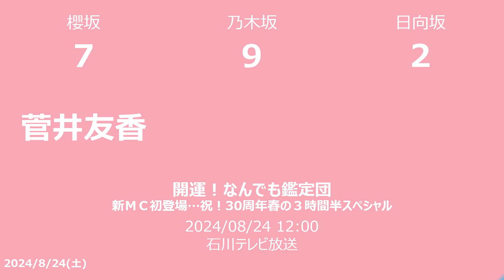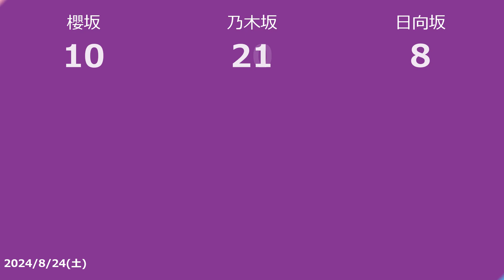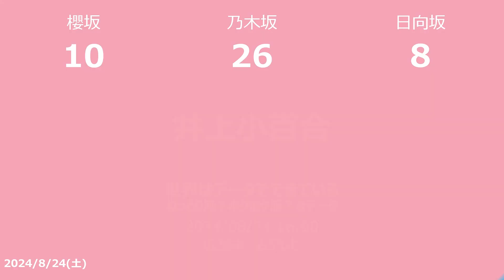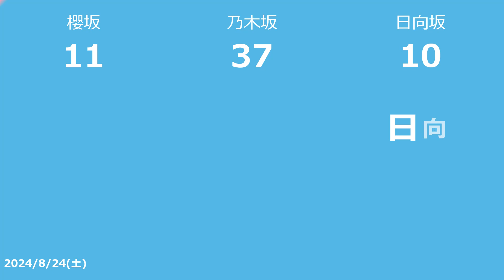【明日の坂道】【全国】乃木坂櫻坂日向坂出演情報 2024/08/24 【番組出演】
2024/08/24の乃木坂46と櫻坂46と日向坂46のTV出演情報です

■小峠英二のなんて美だ！ #52
　BSS 2024/08/24 05:45
　樋口日奈

■ソレダメ！〜あなたの常識は非常識!?〜 後編
　RBC 2024/08/24 06:30
　加藤史帆

■ドデスカ！
　メ～テレ 2024/08/24 06:30
　山崎怜奈

■ヒューマングルメンタリー オモウマい店 オモウマい店初上陸県!!お腹ぽんぽこ(秘)ジャンボカレー
　ＳＴＶ札幌テレビ 2024/08/24 09:25
　田村保乃

■開運！なんでも鑑定団 アメリカで爆売れ‹日本人巨匠›作＆昭和レトロ名車！
　YTS 2024/08/24 09:30
　菅井友香

■王様のブランチ
　TBS 2024/08/24 09:30
　乃木坂46

■ありえへん∞世界 後編
　RBC 2024/08/24 10:25
　秋元真夏

■有吉バラエティ
　TeNY 2024/08/24 10:30
　梅澤美波 井上梨名 大園玲 中嶋優月

■ナゼそこ？
　Daiichi-TV 2024/08/24 10:30
　秋元真夏 影山優佳

　YTS 2024/08/24 11:25
　井上梨名 大沼晶保 武元唯衣 増本綺良 石森璃花

■ぐるり東京　江戸散歩
　TOKYO MX1 2024/08/24 11:30
　阪口珠美

■開運！なんでも鑑定団 価値高騰‹昭和名車›のアレ＆精緻秘宝に超絶値
　TVI 2024/08/24 11:50
　菅井友香

■世界！ニッポン行きたい人応援団 書道＆きんぴらごぼう愛す外国人
　TeNY 2024/08/24 11:55
　松村沙友理

■開運！なんでも鑑定団 伝説の王・長嶋…野球スター秘宝＆茨城に衝撃名品
　TKU 2024/08/24 12:00
　菅井友香

■ヒューマングルメンタリー オモウマい店 【東京】やみつき(秘)牛タン魔性チャーハン!!
　ミヤギテレビ 2024/08/24 12:00
　松村沙友理

■開運！なんでも鑑定団 新ＭＣ初登場…祝！30周年春の３時間半スペシャル
　ITC 2024/08/24 12:00
　菅井友香

■開運！なんでも鑑定団 珍事再び…東京成城に衝撃宝‹巨匠画家作›超ド級値
　ＴＵＴチューリップテレビ 2024/08/24 12:00
　菅井友香

■有吉木曜バラエティ 業務スーパー＆ダイソー“暮らし支える巨大施設”裏側(秘)大潜入
　テレしず 2024/08/24 12:00

■家、ついて行ってイイですか？ 総額○千万！博物館ハウス＆犬に支配された家
　OX 2024/08/24 12:00
　松田好花

■あなたはこの衝撃に耐えられる？ ワールドドキドキビデオ
　ＴＯＳテレビ大分 2024/08/24 12:00
　正源司陽子

■有吉の世界同時中継 古代エジプト“3400年前(秘)黄金都市”日本クルー初潜入
　IAT 2024/08/24 12:54
　松田好花

■土曜イベントアワー(2部) ザキヤマの街道歩き旅(7) いざ北の大地へ！札幌本道50km
　TVｈ 2024/08/24 12:58
　渡邉理佐

■ナゼそこ？ 高知＆大分の山奥…ワケあり移住家族が続々登場　3時間半SP
　FCT 2024/08/24 13:00
　秋元真夏

■ナゼそこ？ 宮崎の山奥…消滅寸前!?たった1人の集落で暮らす秘境人
　ABS 2024/08/24 13:00
　秋元真夏 山崎怜奈

■ナゼそこ？ 前編
　BSS 2024/08/24 13:00
　秋元真夏

■第4話 特捜9 season7
　KUTVテレビ高知 2024/08/24 13:00
　深川麻衣

■ダウンタウンDX
　OBS 2024/08/24 13:00
　齊藤京子

■ナゼそこ？ 徳島…超秘境“雲の上の集落”たった１人暮らす秘境人を発見
　あいテレビ 2024/08/24 13:00
　秋元真夏

■ナゼそこ？ 福島の山奥…16歳差姉さん女房夫婦！若者が終結…秘境集落
　MIT 2024/08/24 13:00
　秋元真夏

■林修の今知りたいでしょ！ 傑作選
　テレビ朝日 2024/08/24 13:30
　斎藤ちはる

■THE突破ファイル
　mrt 2024/08/24 14:00
　渡邉美穂

■ヒューマングルメンタリー　オモウマい店 2時間SP 【東京】夢の肉タワー丼
　NIB 2024/08/24 14:00
　松村沙友理

■逃走中〜上陸！猛獣の島〜
　東海テレビ 2024/08/24 14:00
　小林由依

■所でナンじゃこりゃ!? 沖縄水深40ｍ海底の謎＆高野山に奇跡の雲海
　BSS 2024/08/24 14:00
　松村沙友理

■ナゼそこ？ 宮崎の山奥！崩落した悪道の先…完全自給自足姉弟を発見
　OBS 2024/08/24 14:00
　秋元真夏

■世界！ニッポン行きたい人応援団 SP後編
　青森放送 2024/08/24 14:00
　鈴木絢音

■新美の巨人たち 和と洋が讃えあう奇跡の庭「旧古河庭園」×山崎怜奈
　ぎふチャン 2024/08/24 14:00
　山崎怜奈

■チャンハウス
　さくらんぼテレビ 2024/08/24 14:15
　松村沙友理

■あさこ・梨乃・かしゆかの５万円旅 茨城横断！うまい酒で乾杯SP
　ｔｙｓ 2024/08/24 14:25
　松村沙友理

■千鳥かまいたちアワー
　テレビ金沢 2024/08/24 14:30
　生田絵梨花

■マシマシものまねGP
　ＨＢＣ北海道放送 2024/08/24 15:00
　高山一実

■世界はデータでできている ねっとり派？ホクホク派？なデータ
　HOME 2024/08/24 16:00
　井上小百合

■開運！なんでも鑑定団 戦国名将‹加藤清正›秘宝＆幻の軽自動車に驚き値！
　NST 2024/08/24 16:30
　菅井友香

■熱狂マニアさん！
　TBS 2024/08/24 18:51
　深川麻衣

■池上彰のニュースそうだったのか!!＆林修の今知りたいでしょ! 最強コラボSP
　テレビ朝日 2024/08/24 18:56
　斎藤ちはる

■有吉のお金発見 突撃！カネオくん 夏休み！お出かけスポットのお金のヒミツSP
　NHK総合・東京 2024/08/24 19:30
　齊藤京子

■第6話 青島くんはいじわる
　テレビ朝日 2024/08/24 23:00
　秋元真夏

■Venue101 RIIZE・＆TEAM・ano・Ayumu Imazu
　NHK総合・東京 2024/08/24 23:00
　生田絵梨花

■第3話 量産型リコ -最後のプラモ女子の人生組み立て記- 第三話 母の推し事
　テレビ和歌山 2024/08/24 23:30
　与田祐希

■第2話 量産型リコ -最後のプラモ女子の人生組み立て記- 第二話 リコと自由研究
　びわ湖放送 2024/08/24 23:30
　与田祐希

■第7話 ATRI -My Dear Moments- #7
　TOKYO MX1 2024/08/25 00:00
　乃木坂46

■第8話 DRAMA ADDICT「初恋不倫〜この恋を初恋と呼んでいいですか〜」
　BSテレ東 2024/08/25 00:00
　樋口日奈

■第8話 テレビ大阪真夜中ドラマ傑作選 まったり！赤胴鈴之助
　TVO 2024/08/25 00:55
　堀未央奈

■二軒目どうする？〜ツマミのハナシ〜 樋口日奈と千歳烏山を飲み歩く
　テレビ東京 2024/08/25 00:55
　樋口日奈

■映画の王様 あの頃、君を追いかけた
　ミヤギテレビ 2024/08/25 00:55
　齋藤飛鳥

■日向坂で会いましょう ひなあいオリジナルグッズを考えましょう！！
　mrt 2024/08/25 00:58
　日向坂46

■土曜プラチナ ニノさん／モヤモヤさまぁ〜ず2
　ＫＮＢテレビ 2024/08/25 01:00
　生田絵梨花

■有田哲平とコスられない街
　ＳＢＳ 2024/08/25 01:43
　秋元真夏

■第8話 社内処刑人〜彼女は敵を消していく〜
　FTV 2024/08/25 01:45
　生駒里奈

　中京テレビ 2024/08/25 02:55
　乃木坂46
(2024/08/23)